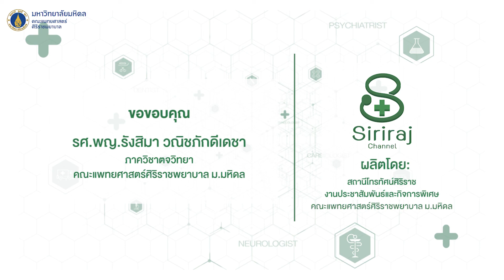รายการสุขภาพดีศิริราช ตอน การฉีดฟิลเลอร์ โบท็อกซ์ มีผลกับการฉีดวัคซีน COVID-19 หรือไม่?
โดย รศ.พญ.รังสิมา วณิชภักดีเดชา
ภาควิชาตจวิทยา คณะแพทยศาสตร์ศิริราชพยาบาล มหาวิทยาลัยมหิดล